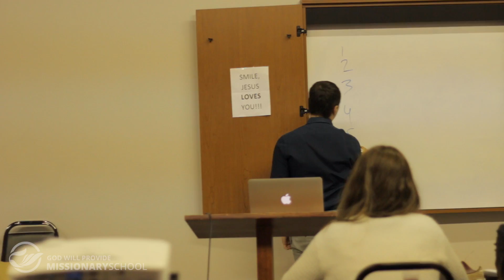May Update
In the month of May we have seen God's glorious hand work in Mexico, graduation services, as well as in our new program, Effective Leadership. It has definitely been a blessed month here at God Will Provide.